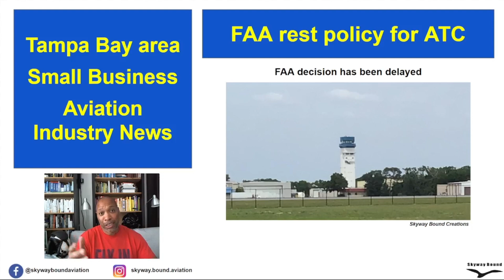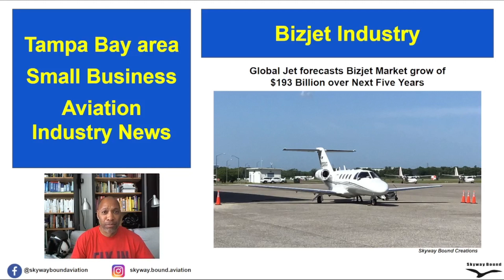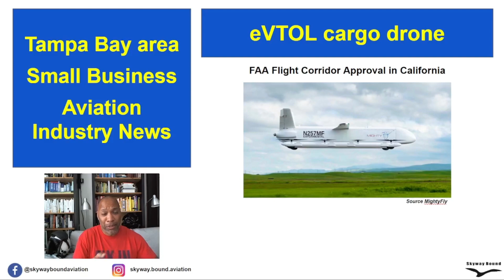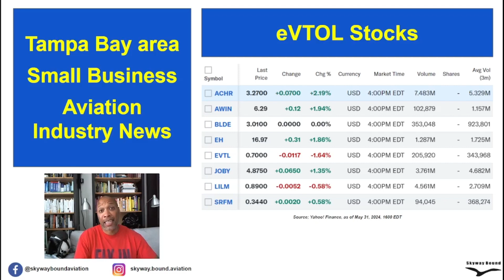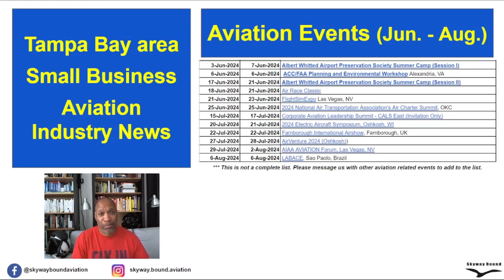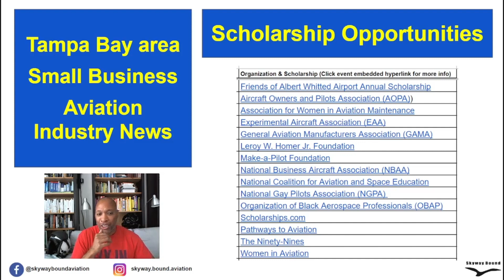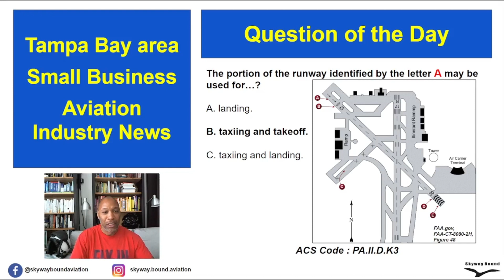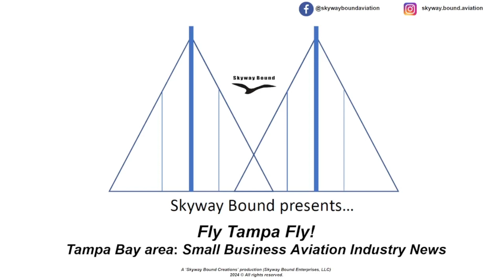Skyway Bound presents... Fly Tampa Fly!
Skyway Bound presents' Fly Tampa Fly! Aviation news exists to inspire and grow the aviation small business community in the Greater Tampa Bay area. Current videos are news focused however, we're always looking to highlight small business owners with a social-entrepreneurial mindset.

Our goal remains to grow a community of likeminded people who are looking to grow profitable ventures while staying on task with a greater purpose.

Links related to topics discussed:
New ACS and PTS effective May 31, 2024

Global Jet Forecasts $193B Bizjet Market over Next Five Years

MightyFly Obtains ‘Industry First’ FAA Flight Corridor Approval in California

Lilium Receives Order for eVTOL Jets, Forms Operational Partnership in U.S.

Question of the Day:
Test Questions

Skyway Bound Aviation Services, LLC
"Making Flight Dreams happen..."